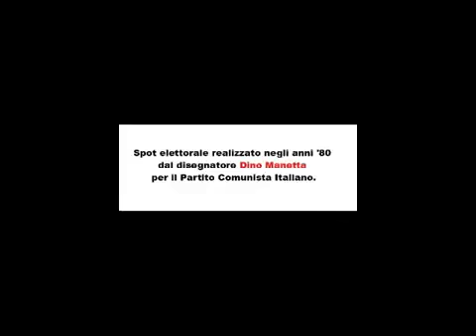политическая реклама Компартия Италии. Мульт. 80-е годы.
Выборы в парламент Италии. Партия коммунистов Италии. Отстройка от партии христианских демократов.